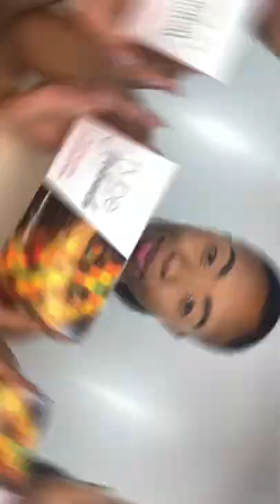The Church Girl Palette x Makeup by Yolondo ✨